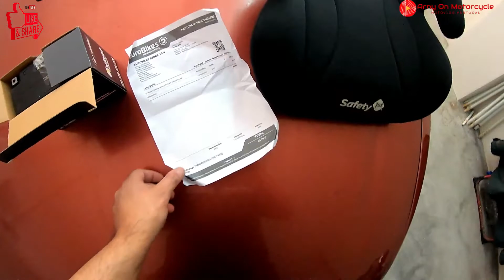Meti uma bateria nova. Até faz lume 😁ArnyOnMotorcycle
Finalmente consegui ter €€ para a bateria para a mota. Não era bem aquilo que pretendia mas, por agora, serve. Até faz lume 😅

Mota / Motorcycle: Yamaha FZS600 Fazer 1999
Camera: GoPro Hero 7 Black
Microfone externo: Dos chinas (wish)
Editor de video: Wondershare

Para este canal continuar, deixem o vosso like e se caso ainda não o tenham feito,
Também se quiserem ajudar o canal a trazer mais conteúdo e dicas, podem se tornar
Lugares, convívio, em duas rodas.

For this channel to continue, leave your like and if you have not already done so,
Also if you want to help the channel bring more content and tips, they can become
Places, socializing, on two wheels,
Share in your social networks and strong hug